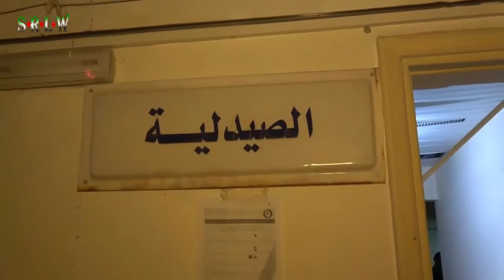O Hospital Nacional de Ma'arrat Al-Nuuman fora de serviço após do ataque de aviões de guerra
O Hospital Nacional de Ma'arrat Al-Numaan na área rural de Idlib
ficóinteiramente fora de serviço, após ser atacado por mísseis de impacto de
três ataques de aviões de guerra russos.
Este hospital é considerado o maior da área , e serve à região de
zonas rurais de Hama e de Idlib. Todas seus operações foram suspensas. Todos os
pacientes e incubadoras foram evacuados para outros centros.
Um novo crime de guerra cometeu a aviação de guerra aviação russa em
território sírio.

Relatório de Hadi Al-Abdullah
Ma'arrat Al-Numaan | Zona rural de Idlib| 2 Abril 2017